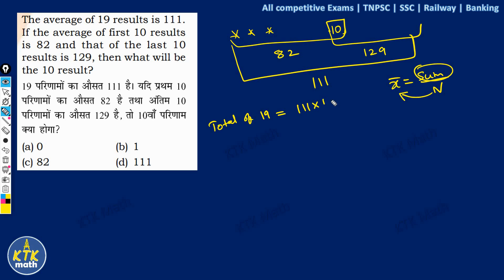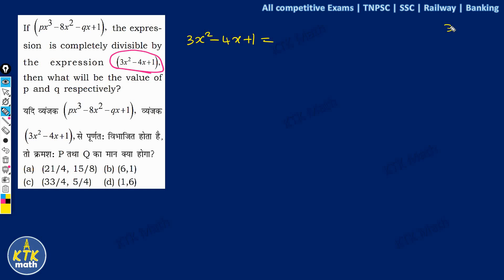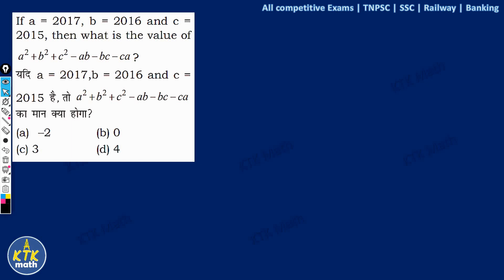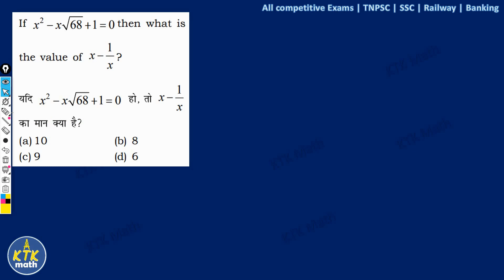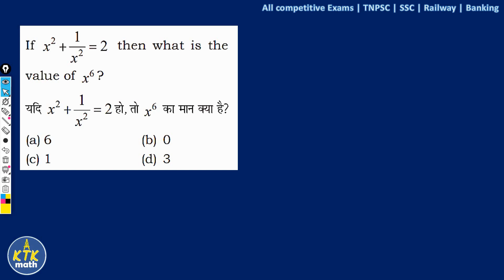Maths for All Competitive exams 🏆 | 🔥 Episode-2 🔥| TNPSC | SSC | Railway | Bank 👍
In this video, Karthick sir is explaining important Maths questions for all competitive exam in tamil.
Do comment your suggestions and feedback without fail.

Wishing all the best for your competitive exams.
Keep checking the playlist for more updates.
Marching towards 1000 Questions is TARGET.